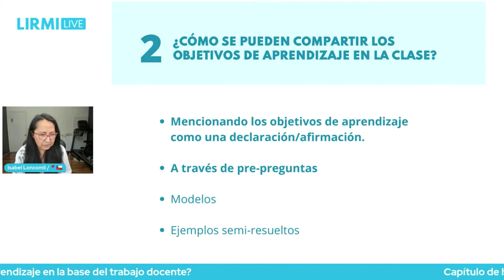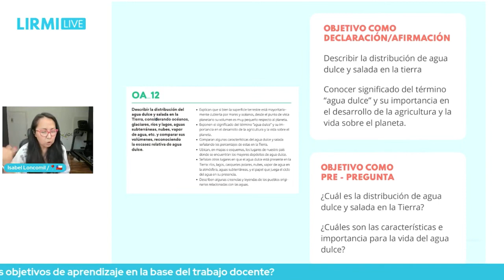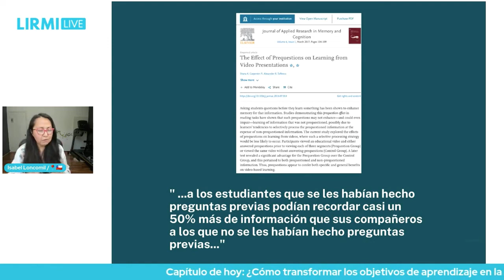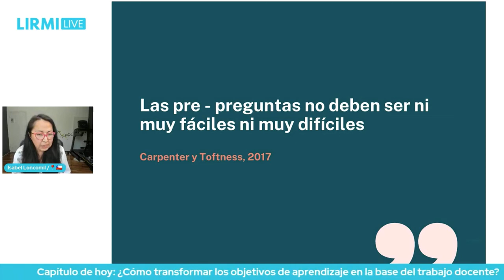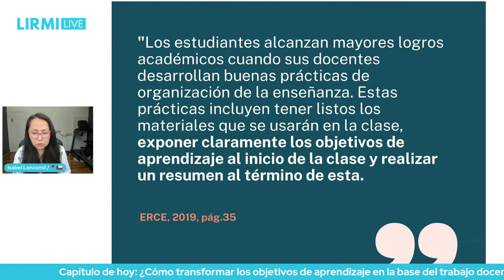04.- Tip 2 Objetivos de aprendizaje en la clase a través de pre preguntas y afirmación